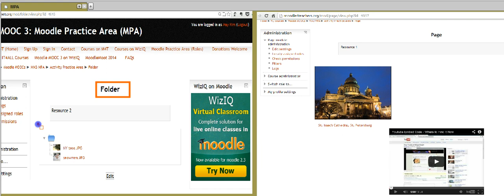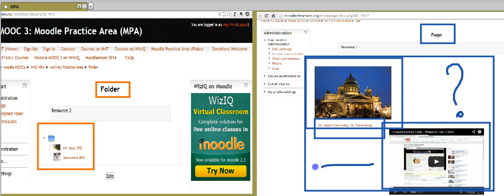Folder and Page on Moodle